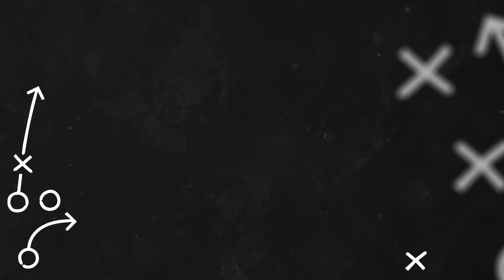Unintentional Grounding || Falcons Film Breakdown || Chris Lindstrom Part 2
LT Dan's Social Media links -

Guys and links to Follow ||

How to help LT Dan grow below ||